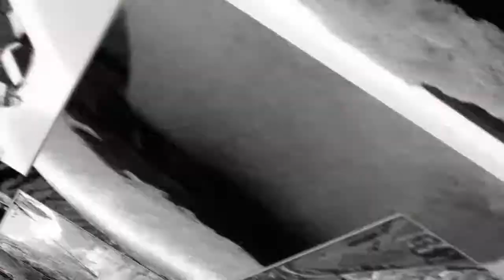LES VOSGES Ballade dans les hautes vosges